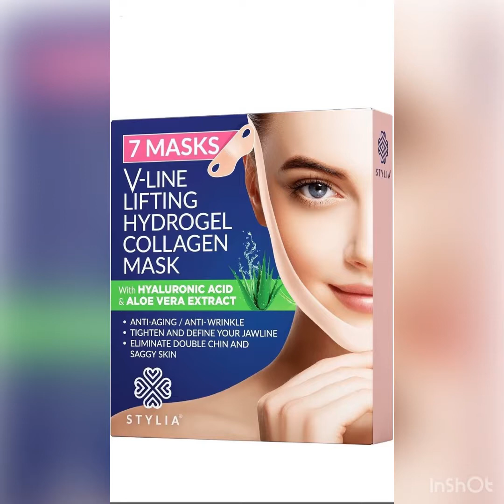Try It Out Tuesday: Chin Mask